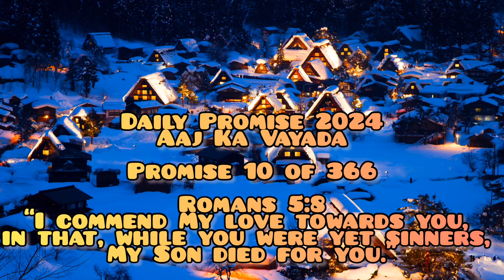Aaj Ka Vayada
Aaj Ka Vayada (Daily Promise - 10 of 366)